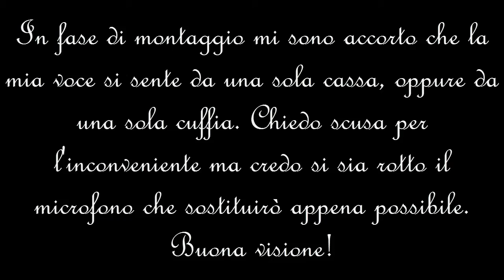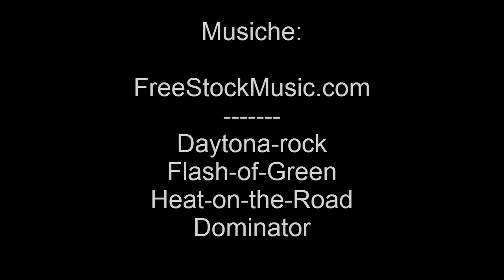Minecraft FTB Ultimate Pack - 4 -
Se il video vi è piaciuto spolliciate in su... non vi è piaciuto spolliciate in giù ma aggiungete un commento per motivarlo.

Seguici sulla nostra fan page di Facebook e Twitter!